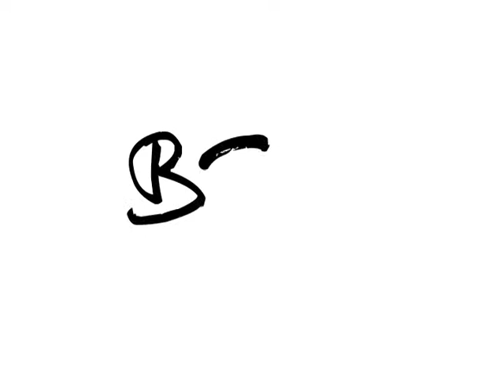Fall 2015 Booked For Lunch Series - Thomas A. Ebelt - Oct. 2, 2015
Author Thomas A. Ebelt discusses his book "Blacksparrow".